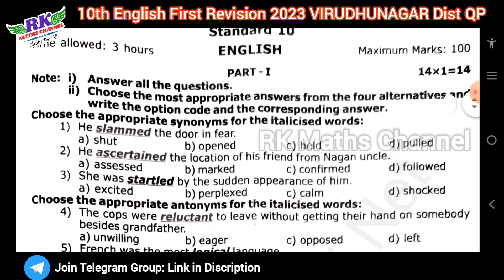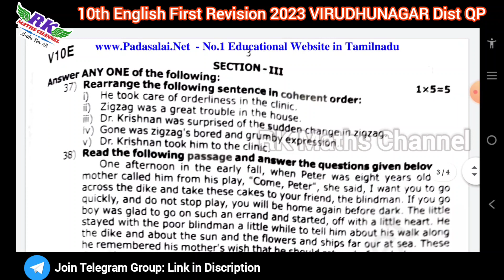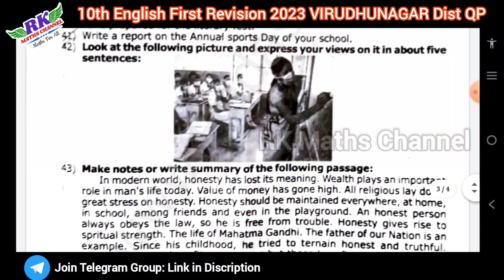TN 10th English|First Revision Exam 2023|Virudhunagar District Question Paper 2023